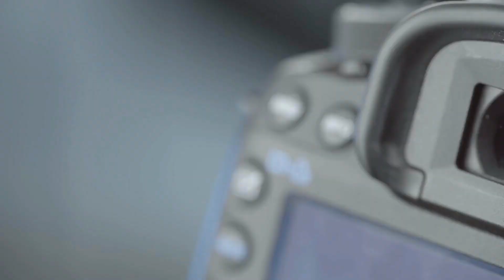3 Best Tips on How to Become an UNSTOPPABLE Force and Gain an Unfair Advantage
What defines an Entrepreneur?

I think of problems as absolute gold mines. The world’s biggest problems are the world’s biggest market opportunities. Solve a really big one, and you can help millions of people and become millionaires in the process. The best part is you can do this effortlessly!

So how do you do that? Who do you get to help? Your competitors can be your biggest help; they are right there in the competition for success with you. However, many look at problems as if they shouldn't have them, and they look at their competition as if “I wish I was them” not knowing that without going through the process, the reward on the other side will be too much for them.

As an entrepreneur, comparing yourself to others is natural. How can we not compare ourselves to our peers? We can’t help it but it can turn out to be a double edged sword if we are not careful. A jockey doesn’t run by minding the business of his peers but his own and focusing all his efforts to win the match. We have been conditioned to do that our entire lives. We see all the success around us and it looks like the success just happened overnight.

However, we neglect to see all the books, webinars, events, mentors, objections and obstacles that others face during that journey to success. Just like an Olympic athlete, competition can be one of the healthiest things for your business when used correctly. Problems can be opportunities to do things differently, more effectively and to view situations through a different lens.

However, if you get caught in a comparison contest it can be one of the most detrimental things your business will ever encounter. “When your eyes are on the competition during the competition, your eyes will be completely off the finish line.”

LEARN HOW TO LEVERAGE AND DOMINATE ON TWITTER WITH THIS LITTLE PIECE OF HEAVEN:

DIVE INTO THE DEEP ABYSS WITH THE INCREDIBLE MIND-ALTERING SERIAL ENTREPRENEUR [Monthly Subscription]:

MY NETWORK PROSPECTING BLUEPRINT TO GET A TON OF LEADS & SALES ON LINKEDIN

SOCIAL MEDIA BLUEPRINT FOR GETTING 2-5 REPS EACH WEEK ENROLLING IN YOUR NETWORKING BUSINESS:

RECOMMENDED PRODUCT FOR YOUR CHRISTIAN FAITH IN GOD

🔥To Mach 5 and Beyond🏆

🏆An Award Winning Strategy for FAST Results